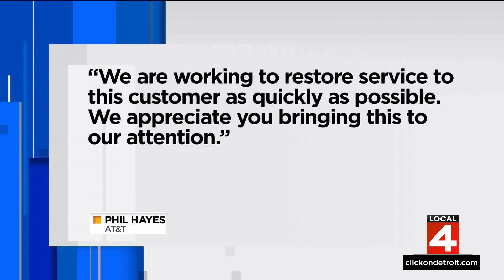Detroit senior wants fix for ongoing phone service outage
A Detroit senior reached out to Help Me Hank with a phone issue that she said is impacting her personal safety.